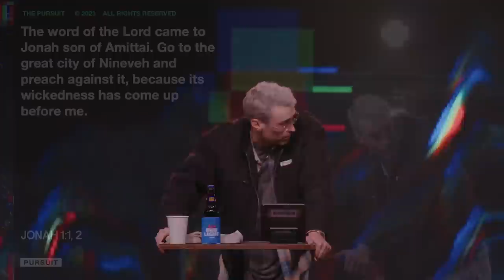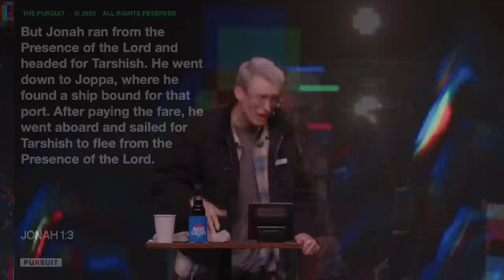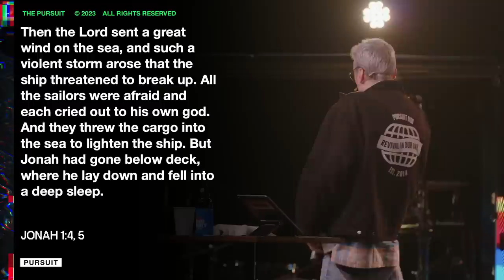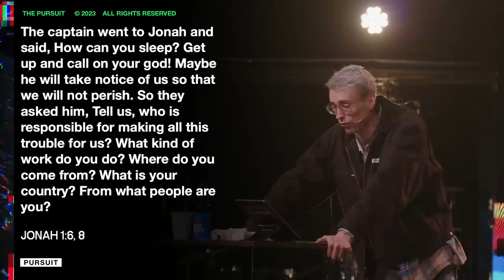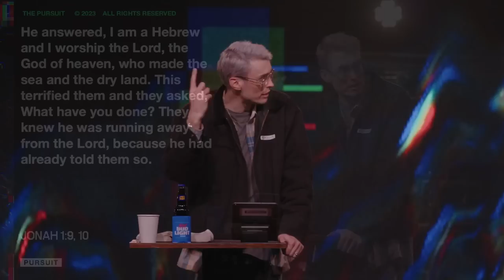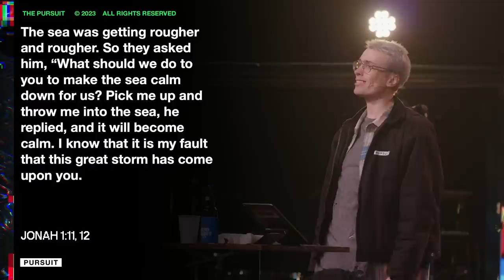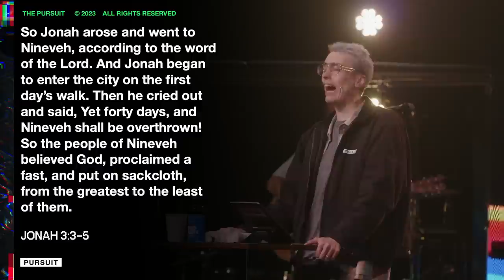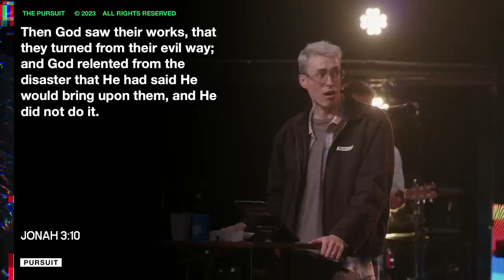Wake Up | Russell Johnson | 06.18.23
Wake Up by Russell Johnson on June 18, 2023 at The Pursuit NW in Snohomish, WA.

We are a community committed to building a culture of generosity. You can give to Pursuit TV today